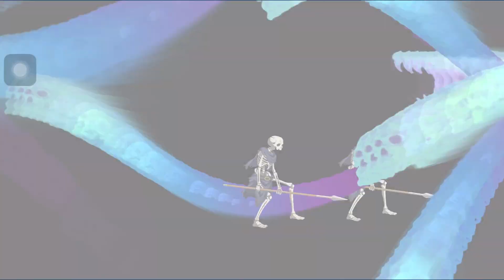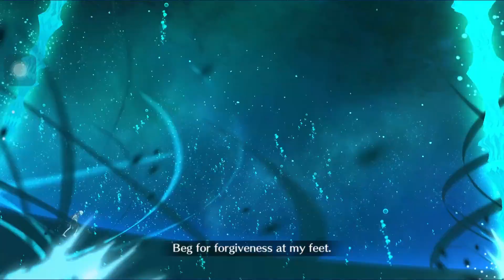3 Turn Skeleton Hunt - Pride+ Rank || Hunting Quest 12 Day 1 [FGO][Fate/Grand Order]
Hunting Quest XII. Double instant dead FTW

00:00 Nitocris, Artoria, Oberon (No Swap. 5 CE)
02:07 Nitocris, Barghest, Douman, Oberon (Swap, 6 CE)
03:57 Morgan NP 5, go brrrr.

3T lv 90+
3 turn hunting Quest XII